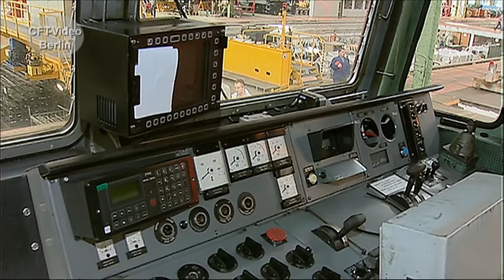Erinnerungen: Die Baureihe 180 und ihre Schwestern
Auch bei der DDR-Reichsbahn gab es eine Mehrsystemlokomotive! Als Baureihe 230 wurden die von Skoda in Pilsen gebauten Elloks von der DR in Dienst gestellt. Gedacht für Einsätze auf der Elbtalstrecke Dresden – Decin und weiter bis nach Prag. Anfang der 2010er Jahre sind die Baureihe 180 und ihre tschechischen Schwestern noch voll im Dienst. Viel Spaß beim Anschauen. Hier mehr